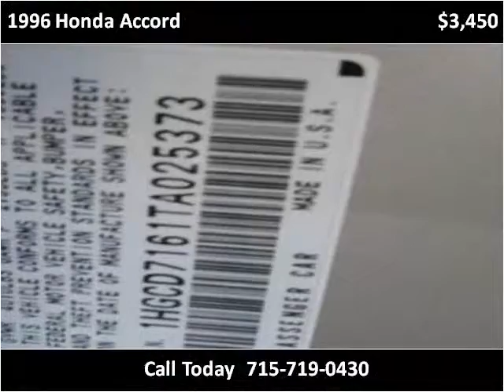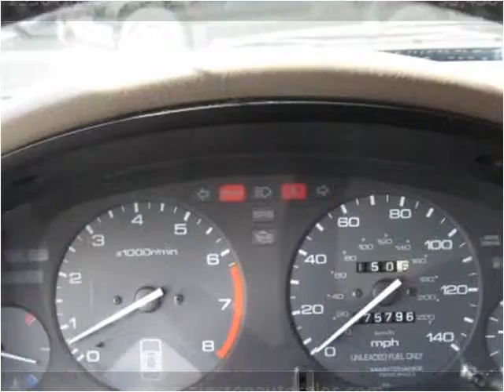1996 Honda Accord Used Cars Rice Lake WI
This 1996 Honda Accord is available from Main Stop Auto Sales.